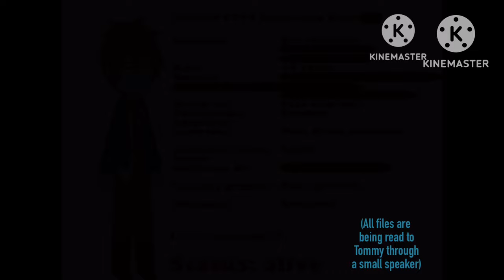Fandoms react | part 0.5/w.i.p |BSD,DSMP,AOD,HP, Assassination Classroom, Blue Exorcist,MHA,TPN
In no way do i support William Gold’s actions, he is a despicable man who deserves none of his fortune. I hate him genuinely and i stand by Shelby and the others. [the actor] will not be mentioned the following videos, however it is completely valid if you do not want to continue due to [his character’s] involvement in the plot of the DSMP.

Similarly, i do not in any way agree with J.K Rowling’s views on Transgender people. As a trans person myself, i am disgusted and unsurprised that rowling holds the opinions she does. I understand if you do not wish to watch the HP section because of this.

My channel is a safe space, and i do not share the beliefs of any characters portrayed. TWs will be show before each part, please listen to them. Discussions or mentions of gore, death, self harm, suicidal behaviours, PTSD symptoms, murder, kidnapping and abuse are expected.